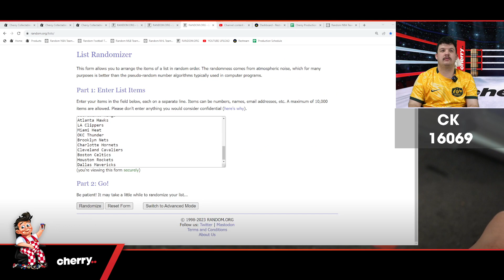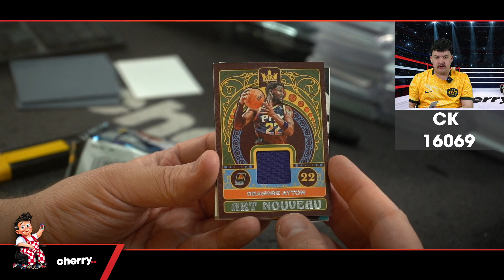22-23 Court Kings 1-Box Break + VVIP Spot Spot #16069 - Random Team - Jul 31 (12pm)